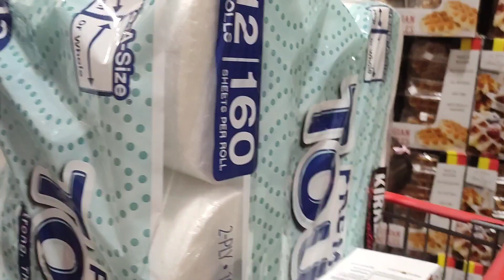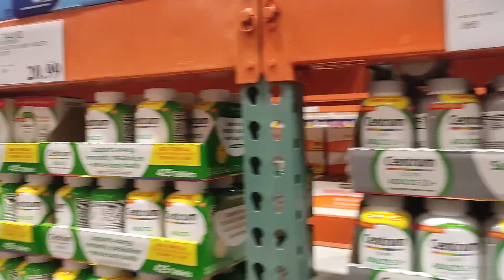first time at Costco | vacation in Texas 2023